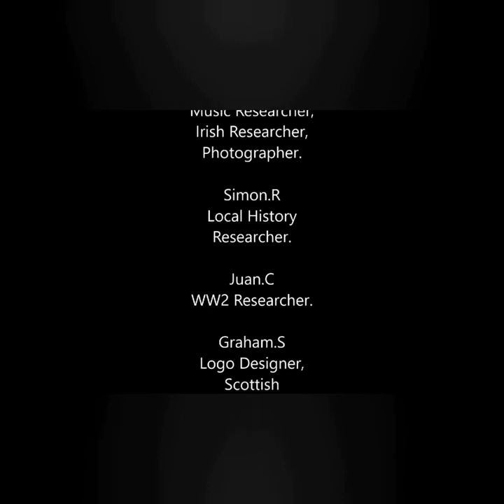VanLifebuild "Renée" campervan conversion,(Exterior) .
Please be kind when you watch my first attempt of a self build campervan hahaha.. No honestly we do hope that you enjoy our little videos showing the progress from start to almost finish of our self build campervan who we have named "Renée".
Just wish to say a very big thank you to everyone who has given advice and who has just helped me carry on with making this dream come true leaving comments so that it helps drive me forward, so cheers everyone, you know who you are... 🚙